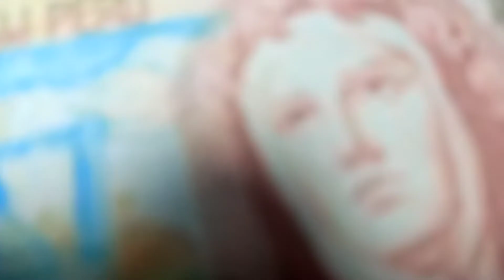EDADES - Ejercicios Resueltos 5 - RAZONAMIENTO MATEMÁTICO - MATEMÁTICAS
En este video les enseñaré a resolver un ejercicio sobre EDADES de un manera rápida y muy sencilla.